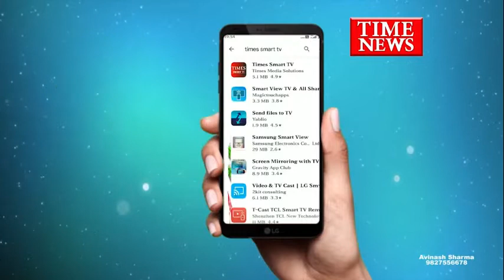अधिवक्ता श्री तनुज दीक्षित का राष्ट्रीय कैडेट कोर के वार्षिक प्रशिक्षण शिविर में विशेष उद्बोधन हुआ